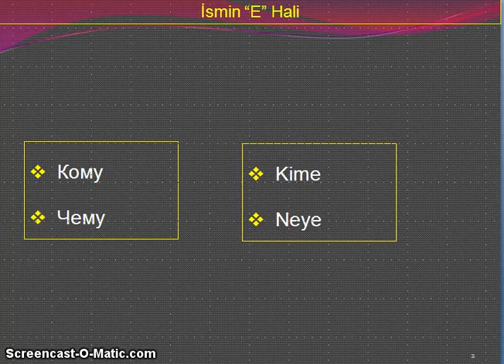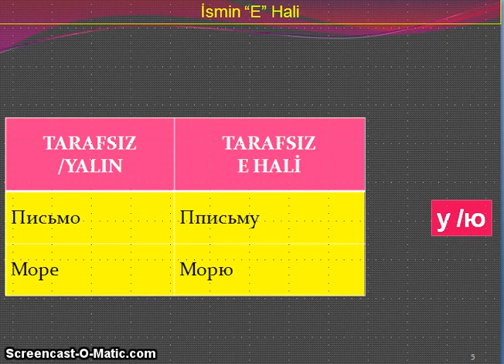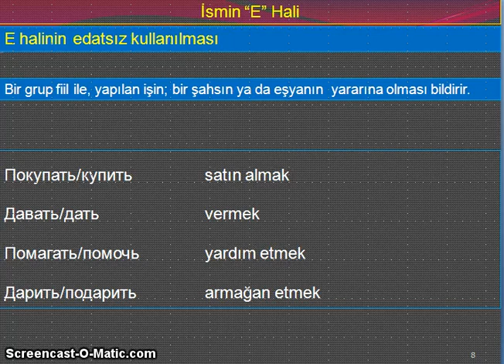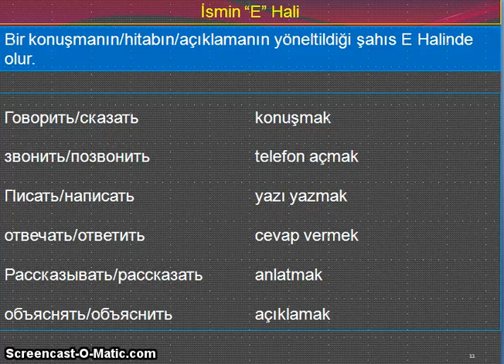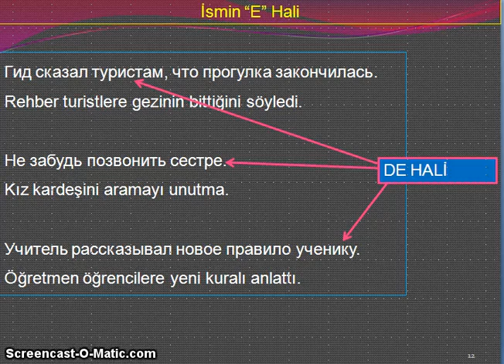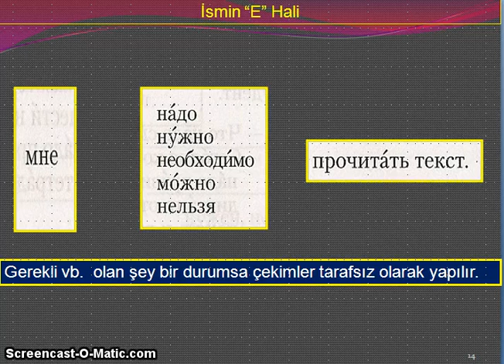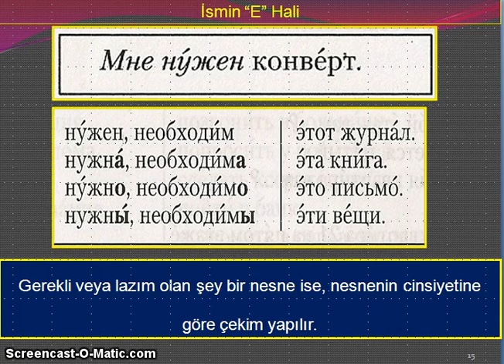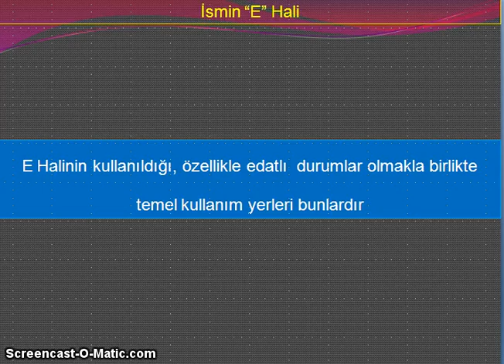18 MUSTAFA SÖZLÜ RUSÇA DERSLER İSMİN E HALİ